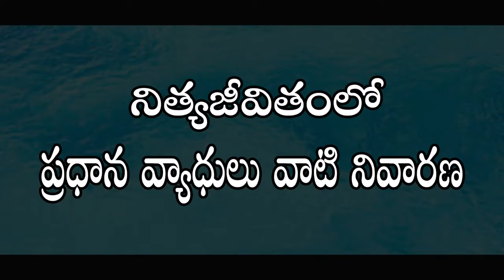టాన్సిలైటీస్ కి హోమియోతో అడ్డుకట్ట l Tonsillitis Treatment in Telugu l Dr. Pavushetty Sreedhar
This Video a Talk By Dr. Pavushetty Sreedhar Topic Homeopathy in "Tonsillitis Treatment" This is Past of the Mana Arogyam TV Health Education Series. it Helps to People. The Program content Empowers Viewrs with Health Knowledge.

                    Homoeo Physician

506001, Telangana.